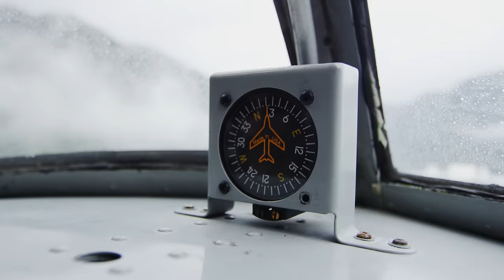Great Bear Rainforest in 4K - Exploring British Columbia, Canada | DEVINSUPERTRAMP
We filmed this in the Great Bear Rainforest, located on the central coast of British Columbia on Canada’s west coast.

We stayed at Nimmo Bay lodge during the making of this video.

This video would not have been possible without Destination British Columbia and the Canadian Tourism Commission making it possible.

We also had an amazing local guide our last day on the trip.

Filmed in 6K on the Red Dragon, with the super slow motion shots done on the Phantom Miro at 500 FPS.

Here's the first video I ever filmed for my youtube channel, that was also shot in Canada :)

It's also where I let people know how to be involved in my videos.